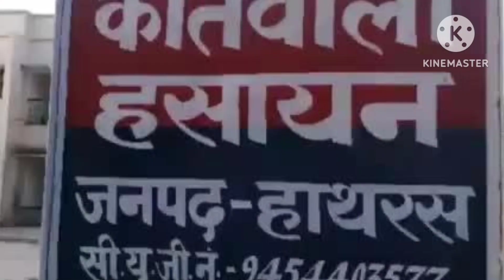अज्ञात बाहन ने बाइक को मर दी ? taja khabar ! today hindi real news ! today live real news india ///⁴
ki taja khabar ! today hindi real news ! today live real news india ///⁴

Aaj Ki Taja Khabar l
Taja News l Today News l
Hindi News l
Card l Bike l
India Keywords : -:
Aaj Ki Taja Khabar
Taja Need
Today News
Hindi News
Car Bole India
 taja khabari
movie aaj ki taaja need
aaj ka taaja khabari
aaj ka khabari
aaj ke taaja khabari
khabari aaj ki khabar
aaj ka taaja need taja khabari
 aaj ka khabar
aaj ka kha bari.
 aaj ka khabari
taja aaj ki khabar
 aaj ki nai taaja news
 aaj ki taza kha bar
 bike news
car bike
 hindi movie
 taja khabar
live need hindi today news
 hindi taja khabar
car scene taza khabar
 taza khabar
 today news
hindi need live news
aaj ka khabari
 taja khabari
 live aaj ki taja khabar 2023
aaj ki taja khabari 2022
 आज की ताजा खबर
 taja samachar
aaj ka taja samachar
aaj tak to day
 need India today
 today news in Hindi hindi news
today Hindi news live
 hindi news aaj take hindi
newsAaj kitna taja samachaar
channel hindi news
live today's
news love India
Live Hindi News
Today Need Taja Samachar
 Aaj Ki Tajataja news
 khbar taja need real news
 taja samachar today
news love news hindi news
aaj ki taja khabar 2023
aaj ki taja kha bar
 live aaj ki taja khabar 2022
taja samachar aaj ke taja
samachar aaj tak taja samachaar
 aaj ka today
news live today
need aaj tak today
news in hindi
 live news hindi today's
 live news aaj tak hindi need
 today's hindi news
 love hindi news channel
love hindi news live
 today hindi news channel
 hindi news
aaj tak ताजा समाचार
aaj ki taja khabari 18 april 2023
aaj ki taja khabari
live aaj ki taja khabar 18 april 2023
  ki taja khabar
live news
100 news aaj ki taja khabar

song today news
 today news live today news
 aaj tak today news in hindi
hindi news live hindi news
 live ki taaja khabar
taaja news
today car bike india
 live aaj ka taja samachaar
taja news aj ki taja khaba ri